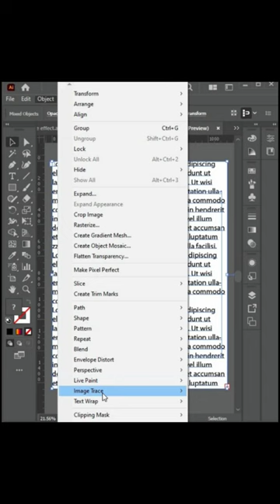Wrap Text around a picture in illustrator - Adobe illustrator Toturial